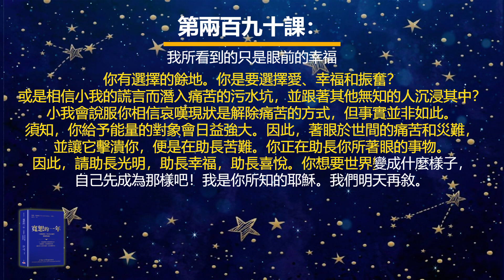耶穌釋義版的《寬恕的一年》之第兩百九十課：我所看到的只是眼前的幸福